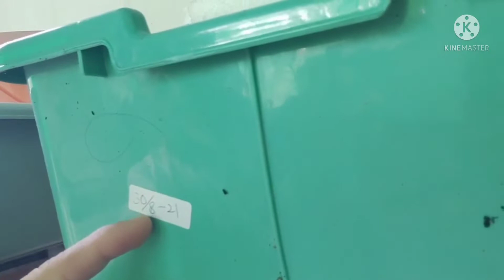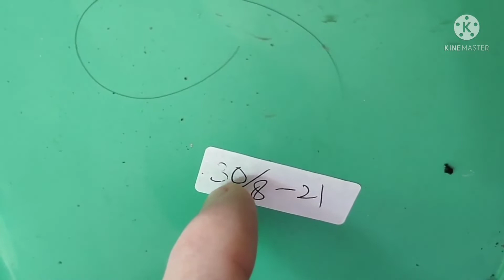panen brushmouth slayer albino lagi kawan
hallo kawan mangkok putih

setelah 1 bln indukan brushmout albino bertelur lagi, semoga kloter ke 2 ini anakannya aman semua ya, karna yg pertama mati semua gara2 pompa mati selama 24 jam ... yuk simak kawan

tq salam satu air